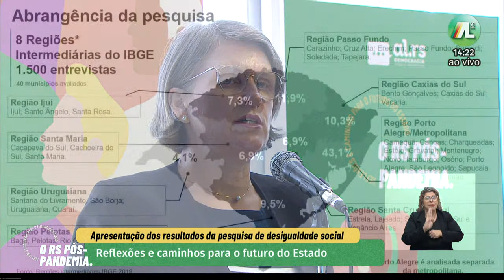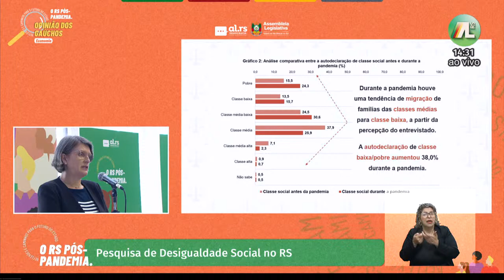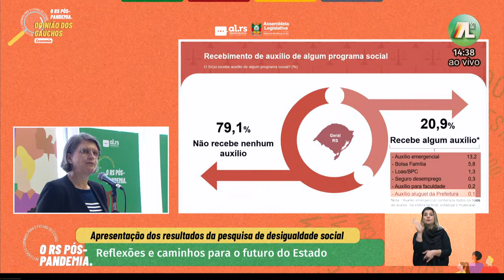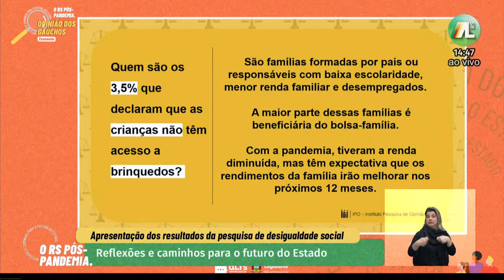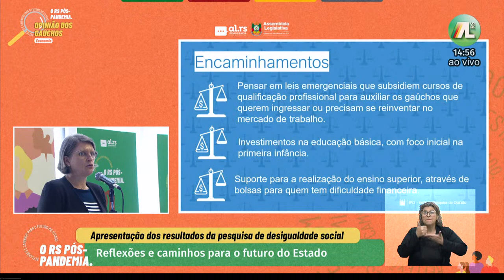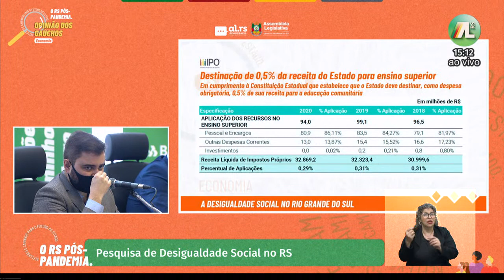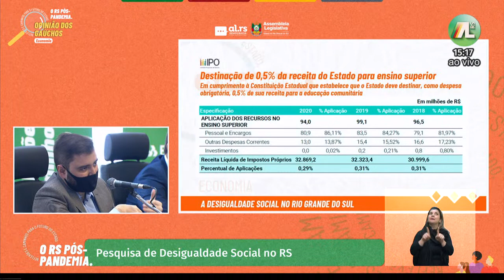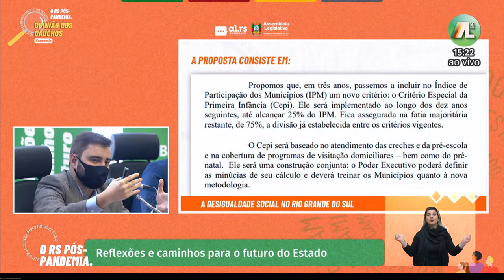O RS PÓS-PANDEMIA: Anúncio dos resultados da pesquisa de opinião sobre desigualdade social-22/09/21